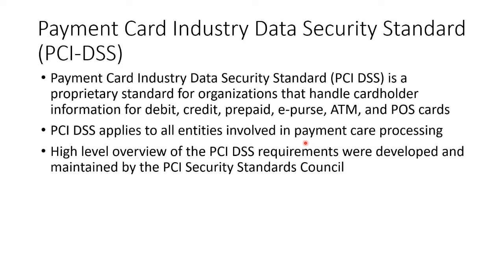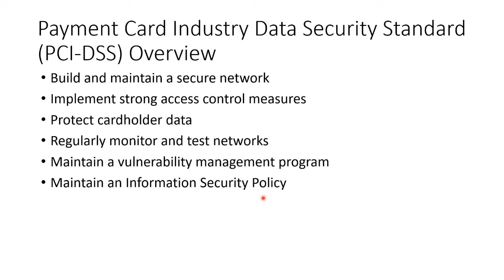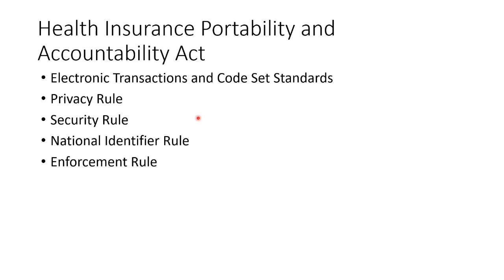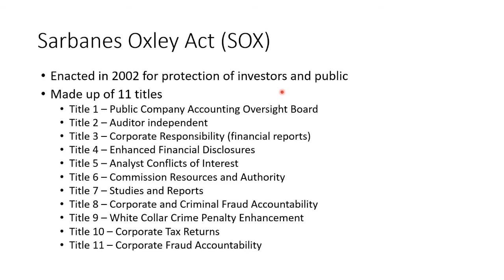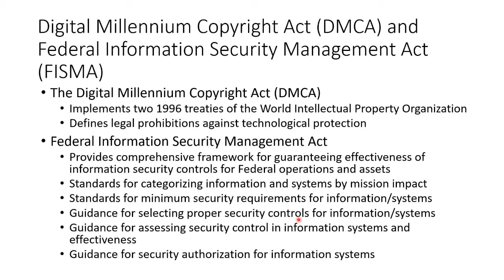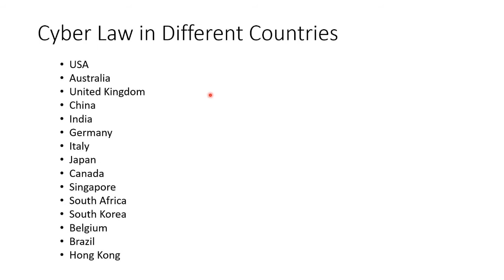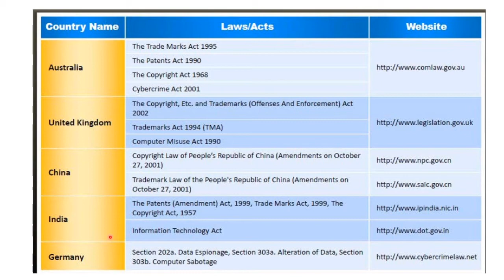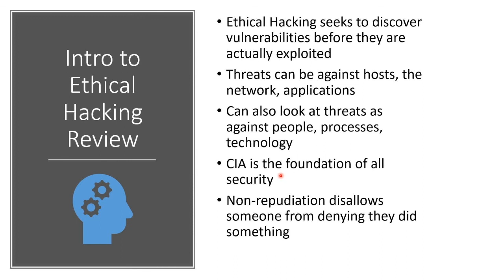🔒 Stay Ahead in the Digital Age: Understand the Regulatory Landscape of Information Security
Master Information Security Laws and Standards: Your Comprehensive Guide to Cybersecurity Compliance

In today's rapidly evolving digital world, cybersecurity is more critical than ever. This comprehensive video delves into the crucial realm of information security laws and standards, equipping you with the knowledge to navigate and comply with the complex regulatory frameworks that govern data protection.

What You'll Learn:
Global Regulatory Frameworks:

Explore the international, national, and industry-specific laws and regulations shaping the information security landscape.
Gain insights into key components such as data privacy, incident reporting, access controls, and compliance requirements.
Leading Security Standards and Frameworks:

Discover the foremost information security standards, including ISO/IEC 27001, NIST SP 800-171, PCI DSS, and HIPAA.
Understand how these frameworks provide a comprehensive approach to securing information assets, ensuring confidentiality, integrity, and availability.
Implications of Non-Compliance:

Learn about the potential legal consequences, financial penalties, and reputational damage resulting from non-compliance.
Explore effective strategies for implementing and maintaining compliance within your organization or as an individual practitioner.
Best Practices for Compliance:

Empower yourself with actionable insights to mitigate risks and uphold the highest standards of information security.
Stay informed about evolving cybersecurity regulations and how to adapt to them proactively.
Who Should Watch:
Security Professionals: Enhance your understanding of regulatory compliance and elevate your organization's security posture.
Business Owners: Protect your business by comprehending essential data protection laws and compliance requirements.
Privacy-Conscious Individuals: Learn how information security laws safeguard your personal data and what rights you have.
Equip yourself with the expertise to make informed decisions in the complex world of information security laws and standards. Watch now to fortify your knowledge and stay secure in the digital landscape!

Stay compliant, stay secure—empower yourself with essential cybersecurity knowledge today!